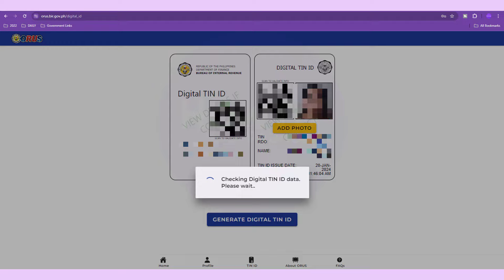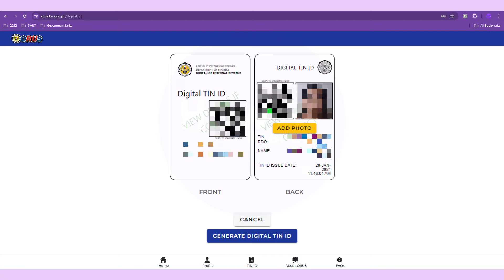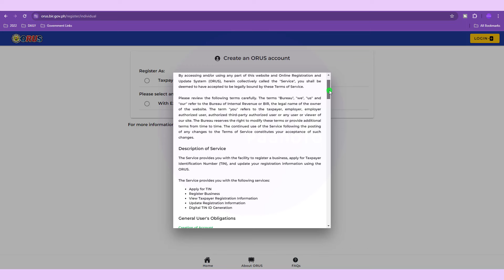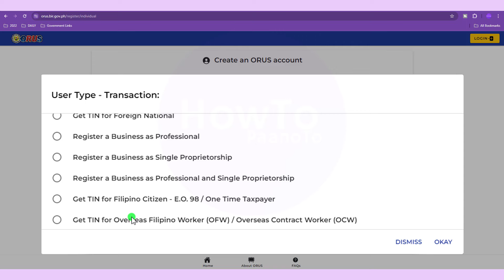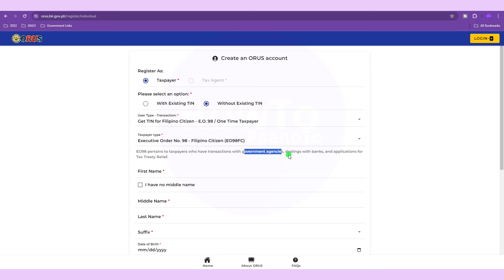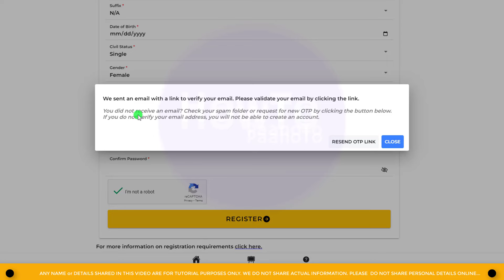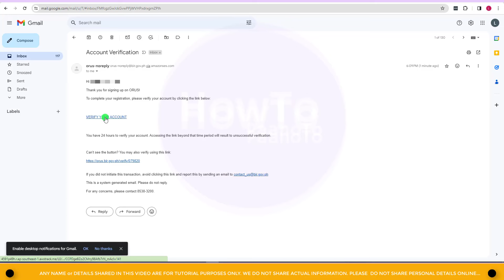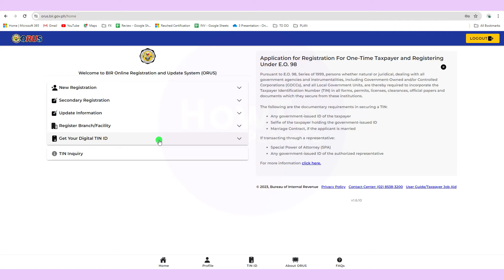ORUS Registration with NO TIN Number Online - For Unemployed Social Media Freelancer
Frequently Asked Question BIR Registration:
How do I register my ORUS account?
How to register an online TIN number?
How do I register my books with ORUS?
Can I update my BIR registration online?
Can I check my TIN number online?
Is orus mandatory?
How to verify TIN using orus?
How do I get my digital TIN ID in ORUS?
What is orus BIR?